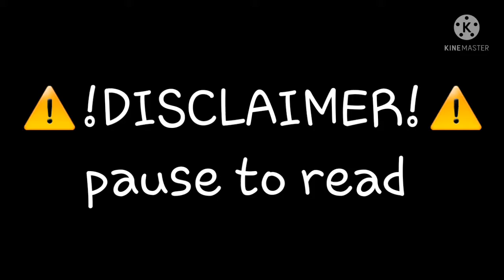♧{Wheres Classic:Ep 3|GC|Sans aus}♧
Sorry if  I posted this video late...I've been busy...enjoy the video